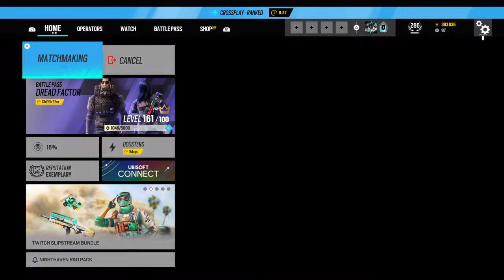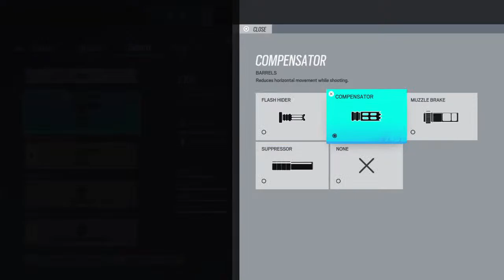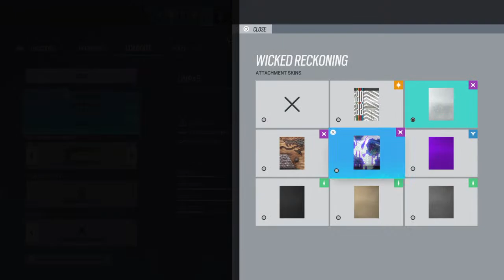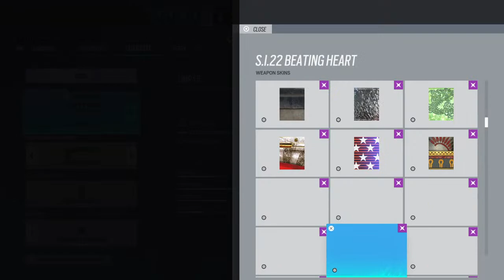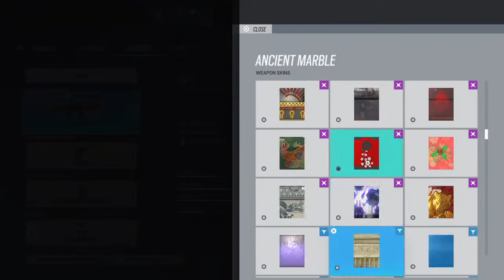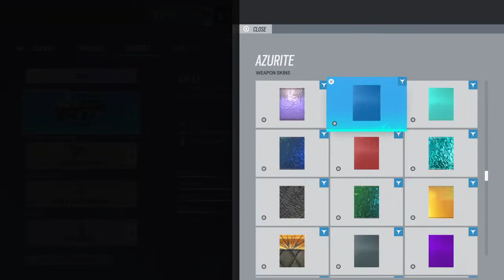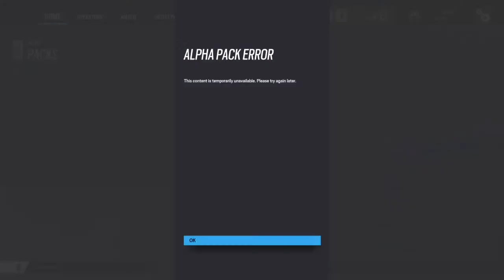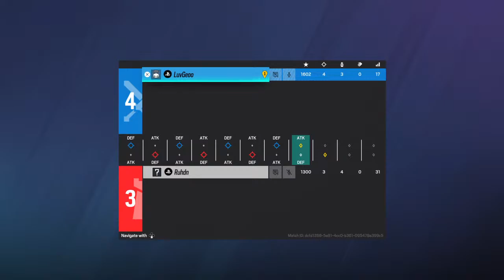Road to copper